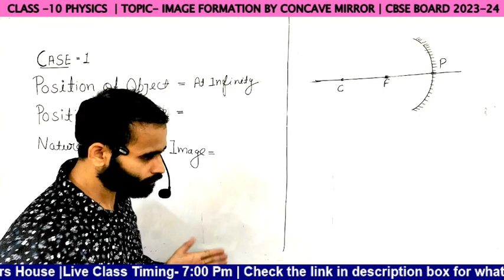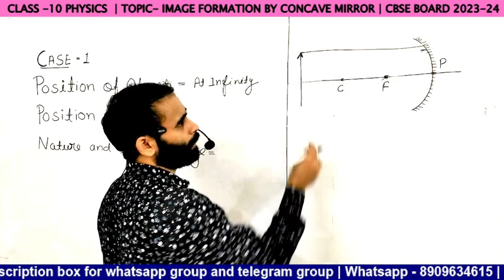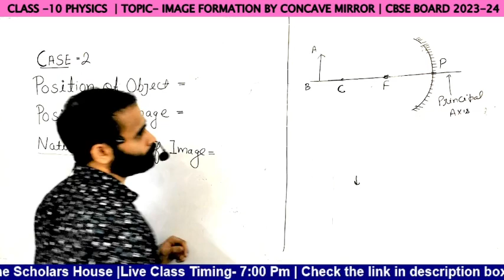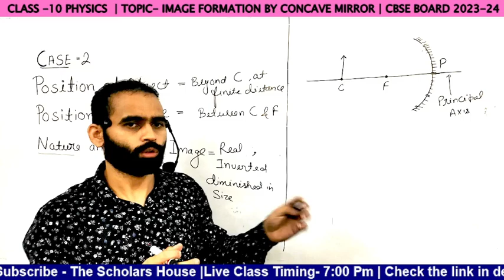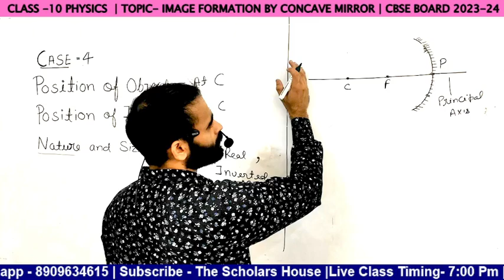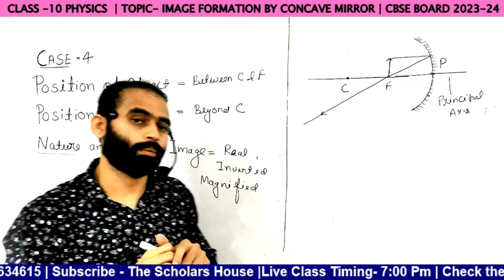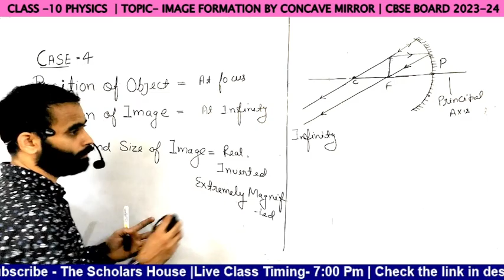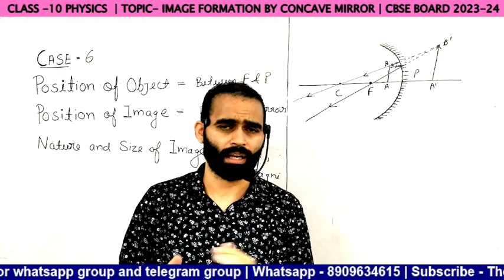Image formation by concave mirror | Physics class 10 | Light reflection and refraction class 10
More about this video :
image formation by concave mirror class 10,
ray diagram for formation of image in a concave mirror,
ray diagram class 10th light,
physics class 10 important questions 2023 light reflection and refraction,
real image and virtual image class 10 ,